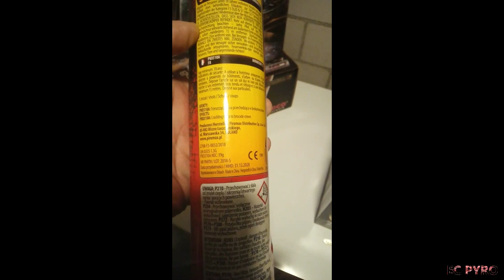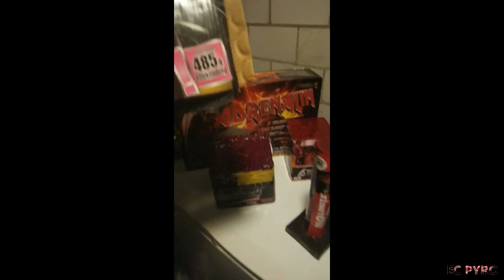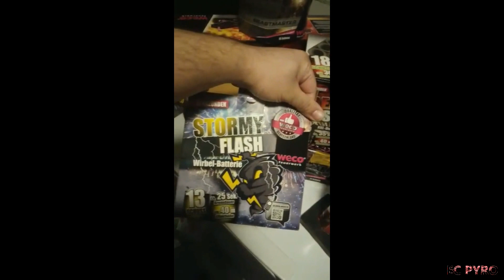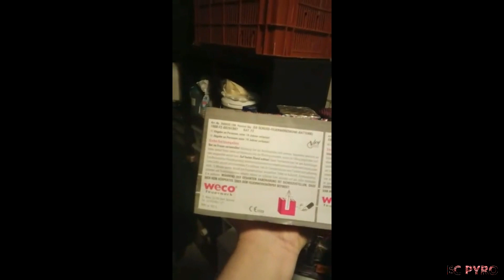PASSAGEM DE ANO DE UM SUBSCRITOR 🔝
Boas pessoal!
Hoje partilho convosco o primeiro vídeo da vossa passagem de ano.
Estes vídeos enviados pelo Luís que vive no estrangeiro são muito bons!
Muito obrigado pela partilha, estão mesmo 🔝